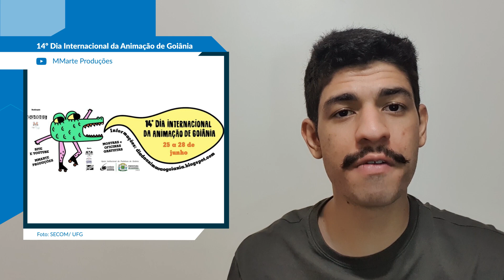Agenda 25.06.2021 | MUNDO UFG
Quadro: Agenda